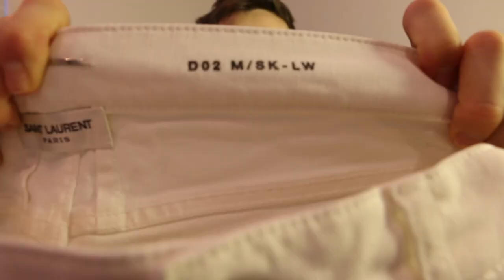My Saint Laurent Paris Menswear Collection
Hey everyone!

My name is Erik Edwardson and I created this channel in order to showcase my love for fashion, sport, traveling, and life in general!